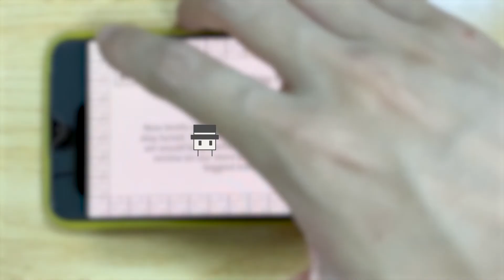Brainy Hat | How to pass levels?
Brainy Hat is an enjoyable side-scrolling puzzle game with a minimalist design and a wealth of entertaining levels.